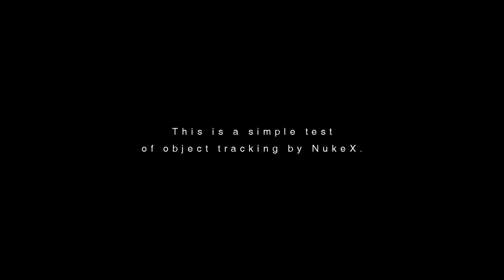Object tracking in Nuke.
Simple test of object tracking by NukeX 8